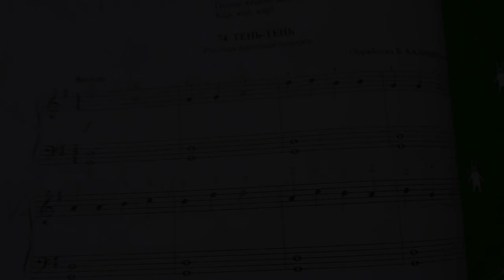Тень тень потетень ! Русская народная попевка. Обработка В Калинникова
Учимся играть на пианино и петь! Вместе со мной!! 1 класс школа искусств (музыкальная школа) г. Заславль - Минск. В музыку с радостью О. Геталова Новоселье И. Визная. Песни для детей и взрослых на пианино. Как научиться? Ноты? Самоучитель?